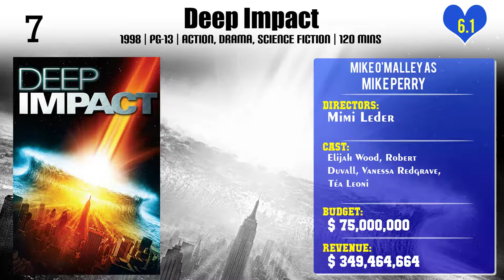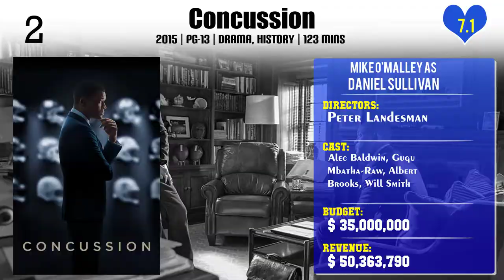Mike O'Malley Top 10 Movies of Mike O'Malley| Best 10 Movies of Mike O'Malley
Top 10 Movies of Mike O'Malley

Find the list of top 10 and best movies by Mike O'Malley
1.28 Days
2.Cedar Rapids
3.So Undercover
4.Deep Impact
5.Eat Pray Love
6.3 Days with Dad
7.Behind the Candelabra
8.Sully
9.Concussion
10.On Broadway

Please Comment down your favorite movie of Mike O'Malley